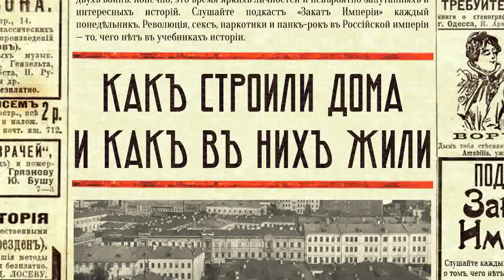Как строили дома и как в них жили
🏢 Кто и как строил дом? Чем занят архитектор и кто разрешал строительство? Зачем в стене каждого дома замурована коробочка с монетками? Чем занимались дворники? Как был устроен дореволюционный водопровод, канализация, освещение и отопление? Сколько стоит построить дом или снять квартиру? Жизнь среднего класса, студентов и рабочих на пяти этажах дореволюционного дома.

-==Реклама==-

0:00 Снимаем квартиру
4:50 Арендуем землю под строительство
7:14 Разрешение на строительство
9:22 Начинаем стройку
12:44 Сколько стоил дом
20:50 Кто и где жил в многоэтажке?
26:27 Водопровод и канализация
31:30 Мусор
40:17 Отопление, кухня и освещение
47:24 Дворники, швейцары, прачки и истопники
51:17 Городское самоуправление

Источники:

Юхнёва, Е.Д. Петербургские доходные дома. Очерки из истории быта
Засосов Д.А., Пызин В.И., Повседневная жизнь Петербурга на рубеже XIX— XX веков; Записки очевидцев
Де Рошфор Н.И., Иллюстрированное урочное положение
Бахтиаров А., Брюхо Петербурга. Общественно-физиологические очерки
Симонов Н., Развитие электроэнергетики Российской империи: предыстория ГОЭЛРО
Бессонов В.А., Янгиров Р.М., Большой Гнездниковский, 10
Виноградова Е., Квартира обеспеченного петербуржца перед революцией
Леонтьева Г., Дом для петербургской элиты: сегодня и сто лет назад
Лившиц Б.К., Полутораглазый стрелец
История канализации Санкт-Петербурга
Плешкова М., Денщик за повара. Поваренная книжка для военных
Гусев Б.П., Наше наследие
Двинский листок, №131 от 28 июля 1901 года